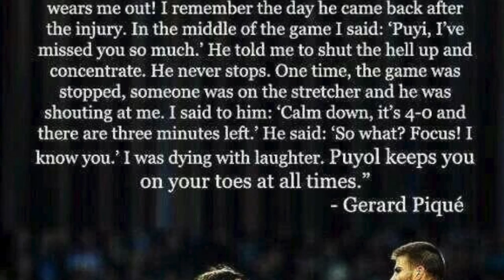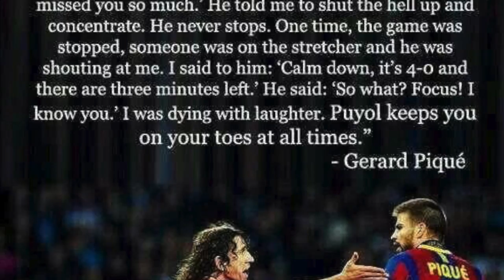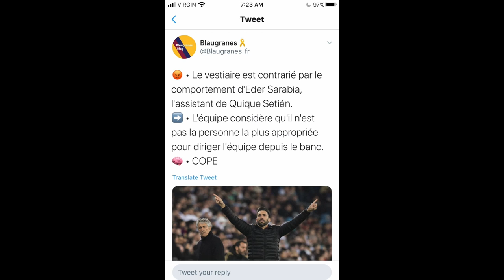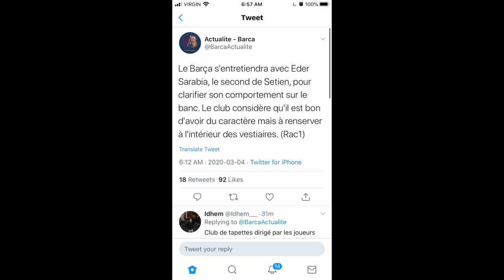FC BARCELONE : MESSI ABSENT; EDER SARABIA EN DANGER?